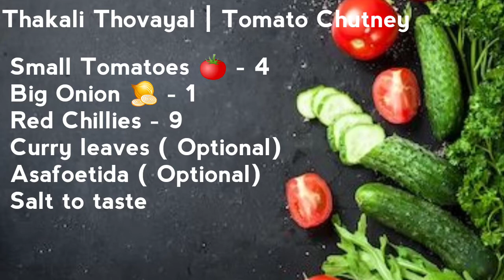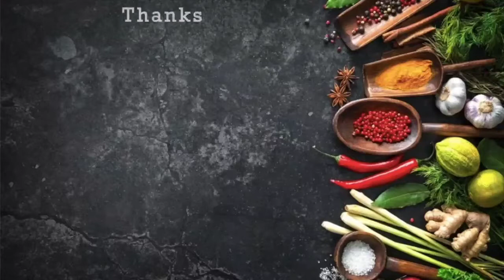Thakali Thovayal | Tomato Chutney